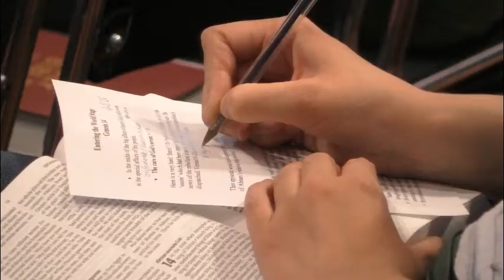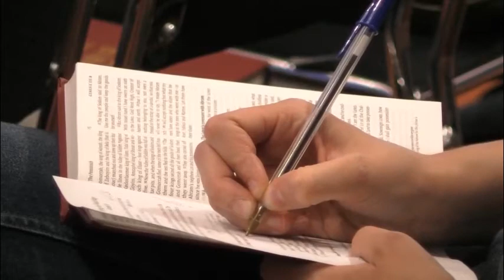Entering the world stage - Genesis 14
A sermon preached by Melvin Tinker during the evening service on 21st May 2017